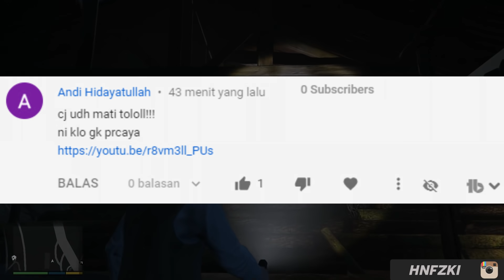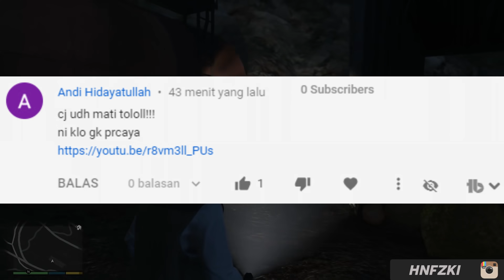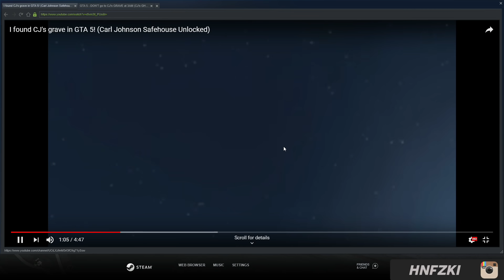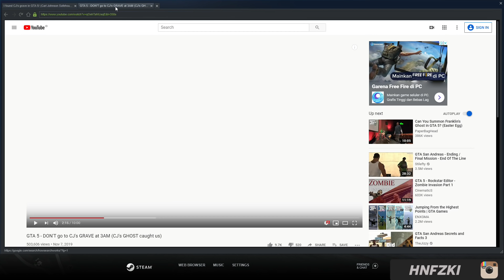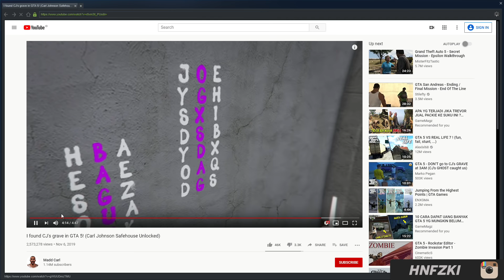MEMBONGKAR MISTERI RAHASIA GTA 5 Kuburan CJ & Mayat CJ No Hoax - Easter Egg CJ GTA San Andreas !!!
Sebuah game biasanya tidak hanya menghadirkan gameplay yang menarik, game juga menyajikan cerita yang seru untuk disimak, salah satunya adalah game legendaris GTA San Andreas. Game ini memiliki gameplay yang asyik dan cerita yang menarik untuk disimak dan inilah cerita lengkap GTA San Andreas. Mari simak baik-baik pembahasannya di bawah ini.

Menceritakan tentang Carl Johnson atau biasa disingkat dengan CJ yang telah meninggalkan San Andreas selama lima tahun lebih. Kemudian CJ ditelepon oleh kakaknya yang bernama Sweet untuk memberitahu kepada CJ bahwa ibunya telah meninggal dunia karena dibunuh oleh geng musuh bebuyutan mereka, yaitu The Ballas.

Maka dari itu CJ mau tidak mau harus pulang ke kotanya di San Andreas, Los Santos. Setelah pulang dari pemakaman ibunya, CJ bertemu dengan The Ballas lalu CJ berjanji kepada gengnya untuk tidak meninggalkan gengnya lagi yang bernama Groove Street Family karena ketika CJ meninggalkan Groove Street, geng ini merupakan geng terburuk di San Andreas.

Di kota Los Santos, CJ memiliki dua teman yang sudah dianggap seperti keluarganya sendiri yaitu Big Smoke dan Ryder. Mereka berempat; CJ, Sweet, Big Smoke, dan Ryder bersama gengnya berusaha keras mengembalikan kejayaan Groove Street seperti dulu lagi.

Ketika sedang berusaha mengembalikan kejayaan Groove Street, CJ dijebak oleh kedua temannya yaitu OG Loc dan Crash atau biasa dikenal dengan Eddie Pulaski dan Tenpenny, seorang polisi bejat yang sedang terkena kasus narkoba.

Di saat Groove Street mulai bangkit lagi, Sweet mendapatkan hukuman penjara seumur hidup karena difitnah oleh orang lain. Pada saat CJ mengetahui kalau Sweet ternyata dijebak, ia mengetahui bahwa Big Smoke dan Ryder sedang mengkhianati CJ. Setelah itu CJ melihat Big Smoke, Ryder, dan Tenpenny sedang berada di mobil Green Sabre, mobil yang digunakan untuk membunuh ibunya CJ.

Setelah itu CJ dijebak dan dibawa jauh dari kota Los Santos atau dibawa ke sekitaran Mount Chilliad. Di kota tersebut CJ bertemu dengan teman baru yang bernama Catalina, sepupu perempuannya Cesar.

CJ dan Catalina merampok beberapa bank yang ada di sana, lalu Catalina dan pacarnya mengajak CJ untuk balapan. Setelah balapan, mereka bertemu dengan boss mafia yang bernama Woozie. Setelah berhasil mengalahkan pacarnya Catalina, CJ pergi ke kota San Fierro dan dia memulai bisnisnya di kota tersebut.

Di kota San Fierro juga CJ berhasil membunuh salah satu pengkhianat, yaitu Ryder. Setelah itu CJ berteman dengan Woozie yang merupakan pemimpin dari geng Triads. Lalu CJ bertemu dengan Toreno yang tahu segalanya tentang CJ dan ia akan berjanji untuk membebaskan Sweet dari penjara.

Setelah itu CJ diundang oleh Woozie untuk menjadi partner bisnis di Dragon's Casino yang berada di kota Las Venturas. Selama berada di Las Venturas, CJ akan bertemu dengan Kent Paul dan Ken Rosenberg. Lalu mereka berhasil membunuh salah satu polisi bejat, yaitu Eddie Pulaski.

Lalu CJ kembali ke kota Los Santos untuk memulai bisnis entertainment bersama kawan barunya. Di saat itu juga Sweet dibebaskan oleh Toreno. Setelah itu CJ berhasil membangkitkan gengnya, Groove Street Family.

Lalu bagaimana dengan nasib Big Smoke? CJ dengan berat hati harus membunuh Big Smoke karena ia sudah berkhianat dan membunuh ibunya dan CJ juga membunuh Tenpenny setelah berhasil membunuh Big Smoke.

Itulah tadi pembahasan cerita lengkap GTA San Andreas. Bagaimana menurut kalian nih gaes mengenai cerita lengkap GTA San Andreas? Tuliskan pendapat kalian di kolom komentar ya!
Rahasia Misteri & Easter Egg di Dalam GTA 5